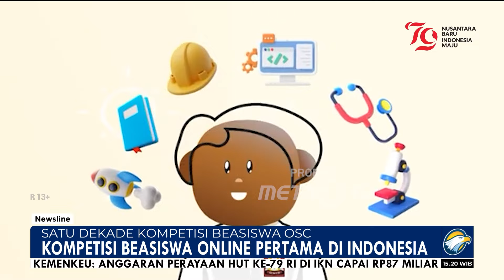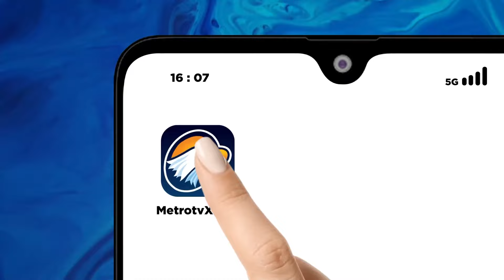Satu Dekade Kompetisi Beasiswa OSC - [Newsline]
MetroTV, Beasiswa OSC merupakan kompetisi beasiswa online pertama dan terbesar di indonesia yang berkolaborasi dengan perguruan tinggi ternama.
Tahun ini OSC genap satu dekade mendistribusikan beasiswa kuliah sampai lulus ke siswa-siswi indonesia.